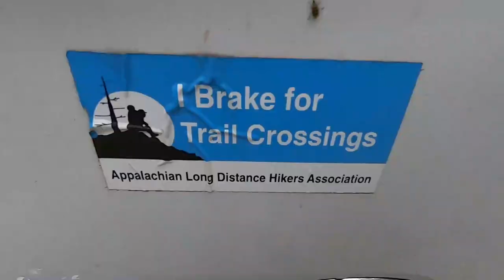Appalachian Trail Episode 7 -Section Hike - 4 Pines Hostel to Cambell Shelter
Day 8 (day 7 of actual hiking) of our Appalachian Trail section hike heading to the Virginia Triple Crown.
Today we summit McAfee Knob!!!